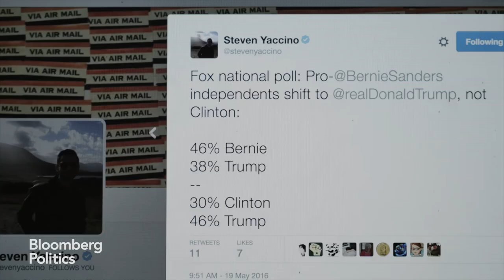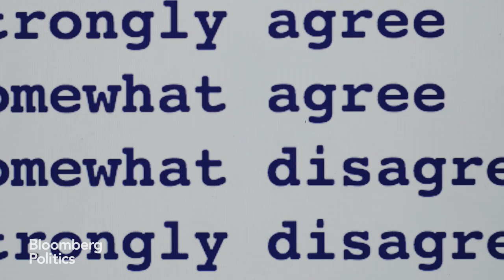2016 Polls, In the Style of 'Mr. Robot'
Steve "Mr. TV" Yaccino loves dissecting public opinion surveys. Producer Alexander Trowbridge has serious poll fatigue. Come for the "Mr. Robot" homage. Stay for the Sasha Issenberg cameo. Directed by Griffin Hammond.